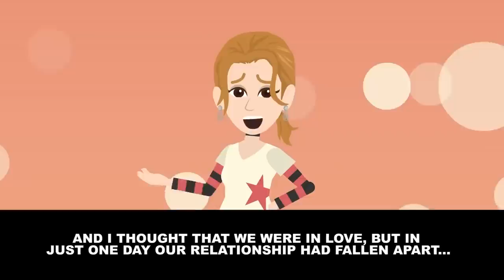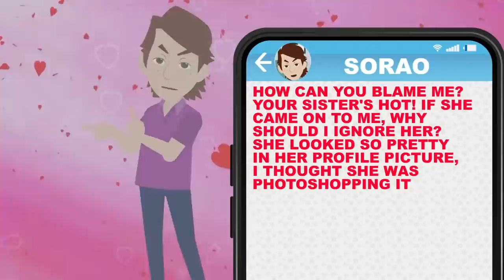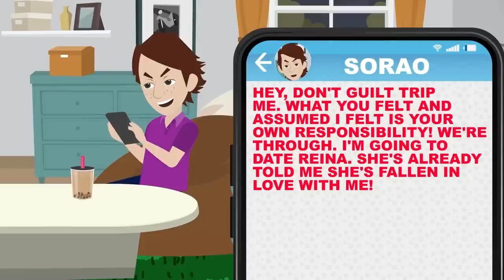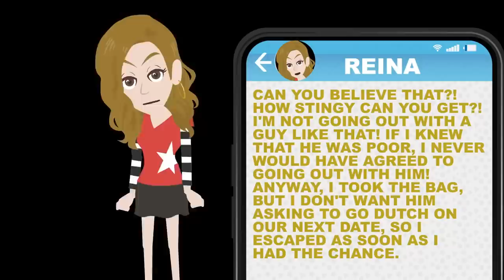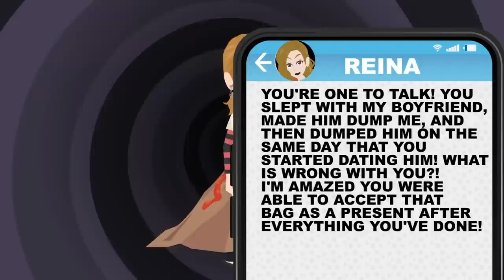My older sister stole all of my boyfriends… [Text + Animation]